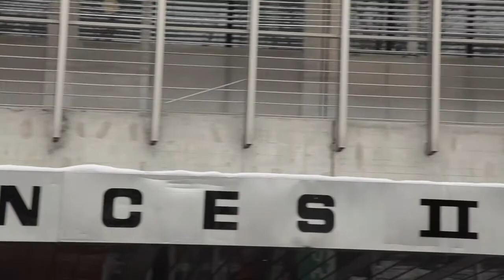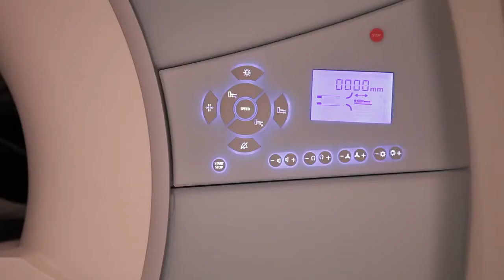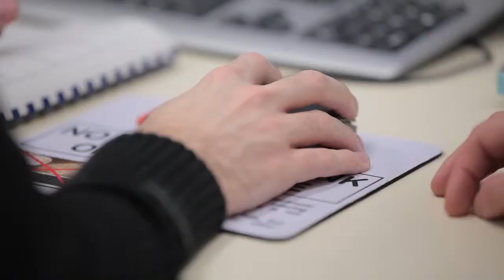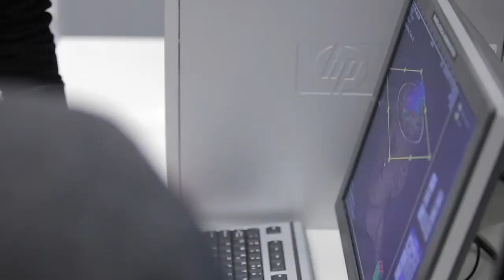Master en neurosciences - Présentation (anglais)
Présentation du Master en neurosciences, Faculté des sciences, de médecine et de psychologie et des sciences de l'éducation, Université de Genève, Suisse